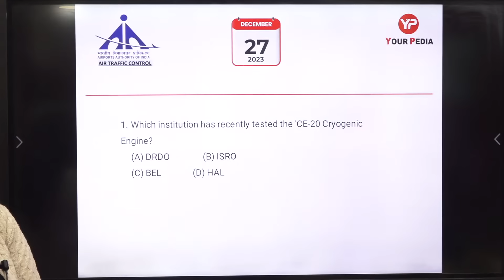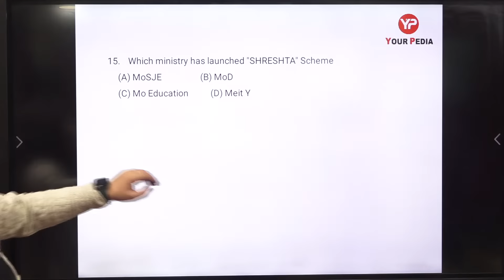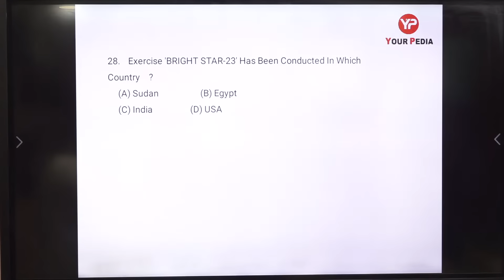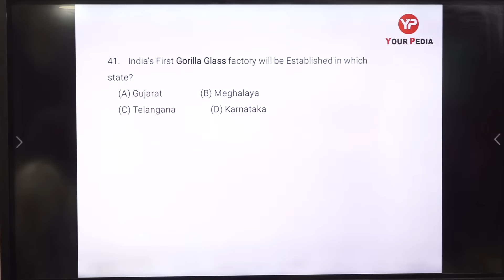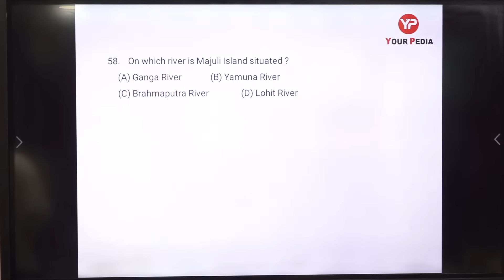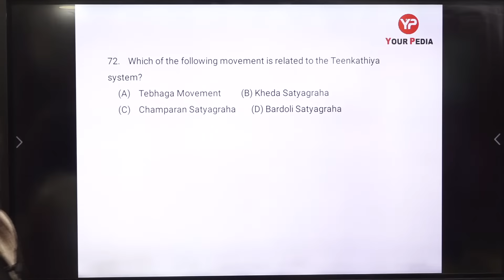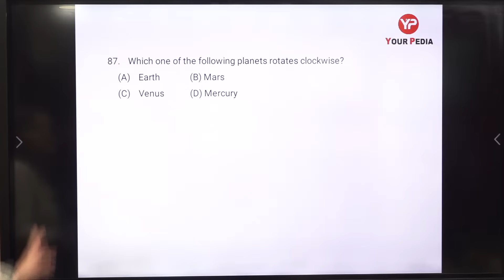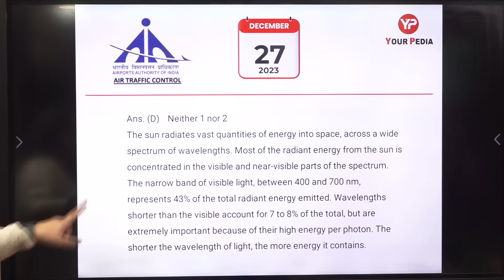AAI ATC, Most Important 100 Questions for Final exam, 2023 exam preparation | Only Live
60 Marks strategy for AAI ATC Mathematics & Physics by analysis of AAI ATC 2023 written exam | What to do next as Indicative Notice for AAI ATC 2023 vacancies out  | Mass recruitment in ATC by airport authority of india 2023 | Start preparation with YourPedia | Airport Authority of India vacancies for junior Executive Air Traffic Control  | YourPedia starting the preparation module for the same AAI JE ATC Written preparation

For notes of Live class Please Whatsapp to Ms. Himadri (YourPedia)